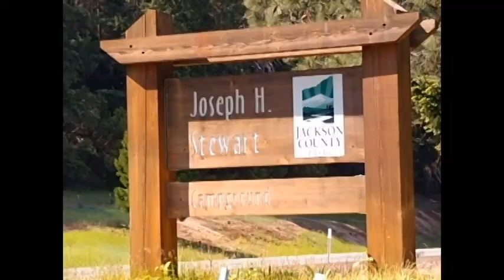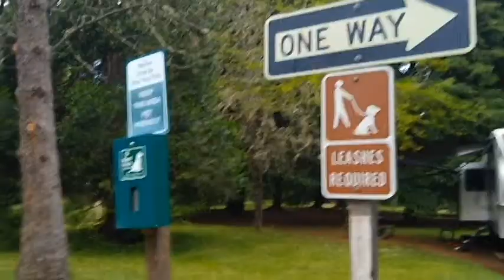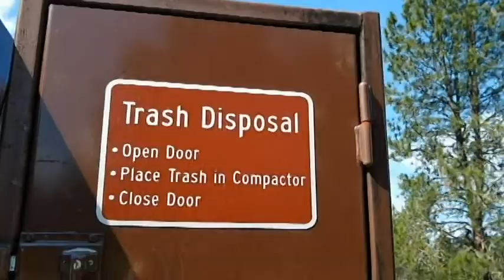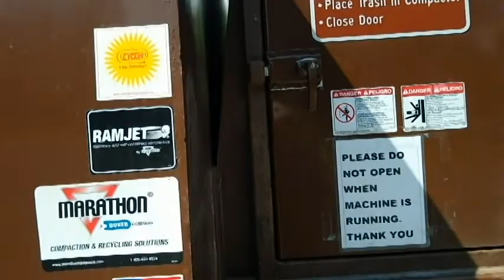JOSEPH H. STEWART STATE PARK, OREGON WASHINGTON 2022 TRIP, EP 16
This video is about: In this video I take you on a tour of the Joseph H. Stewart State Park in Oregon. This is the campground where the O22 youtuber meet up was held. The O22 meet up is on another video.

Traveling in our Rv. My husband and I are retired, and we travel in our Minnie Winnie part time. Our videos include our travels as well as some DYI improvements and products we have in our trailer. I also like quilting and art so some of our videos are about quilt and art shows, and fabric and art stores. Our videos are posted twice a week and occasionally an extra bonus or short video.

Artlist
Cyberlink
Roxio